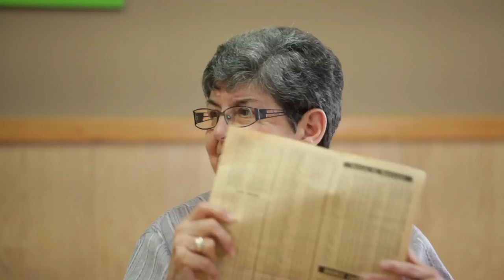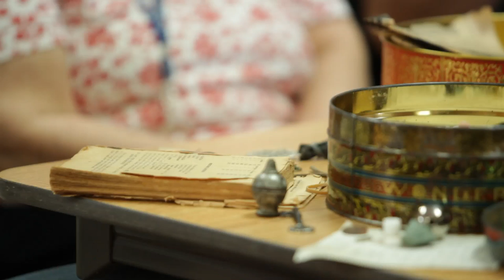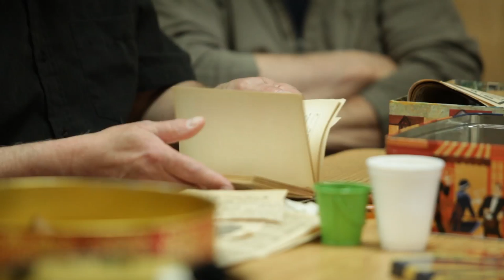Entrevue groupe Berthierville 1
Entrevue de groupe dans le cadre du projet Transmission avec les participants suivants : Réal Chevrette, Rose Desrosiers, Alain Doucet, Monique Fiset, Georgette Gagnon, Marie-Berthe Guilbault-Lanoie, Réal Laporte, Muriel Pufahl et Jovette Renière.

Artistes : Simon Rodrigue (caméra) et Hélène Blondin (entrevue)